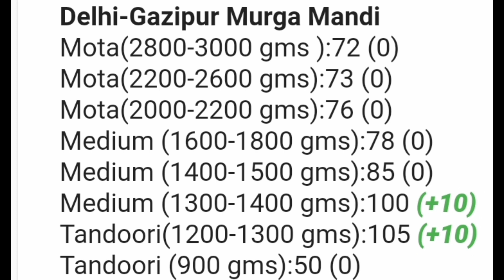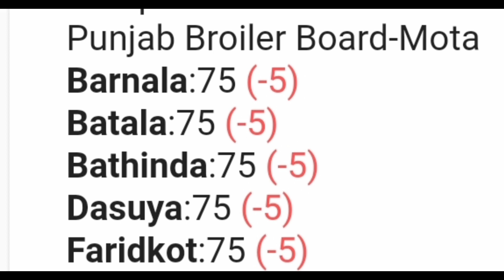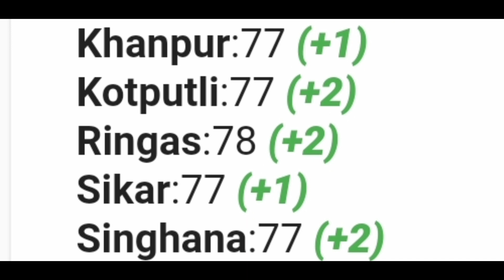poultry rate today 🐔broiler rate today🐔aaj ka murga mandi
YEM6Broiler

HARYANAFARMING

cooling system